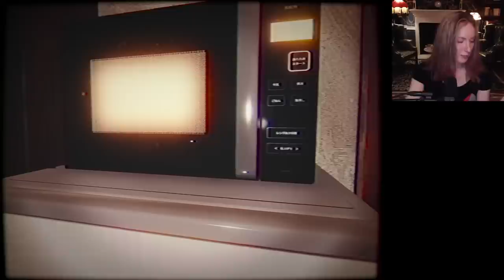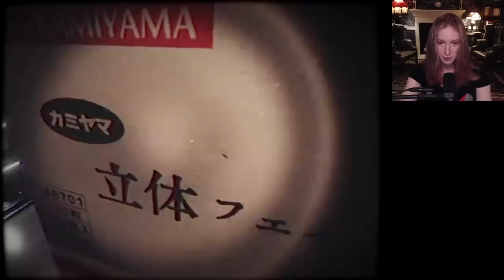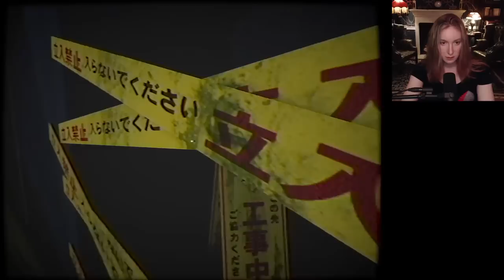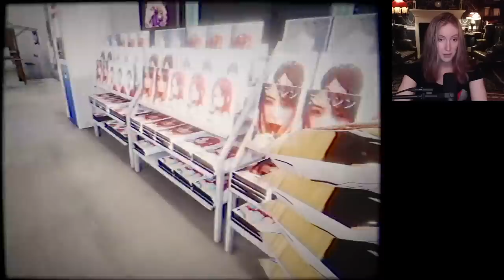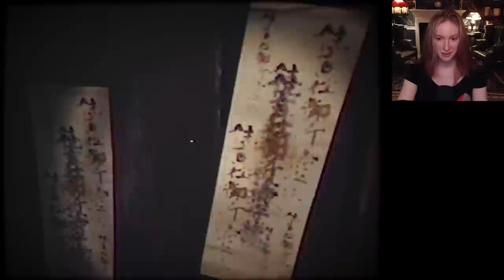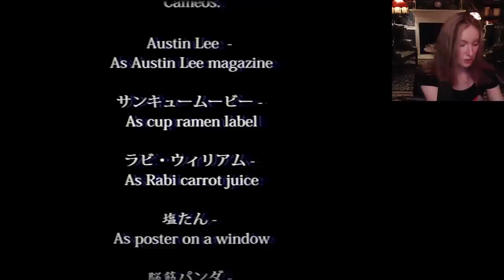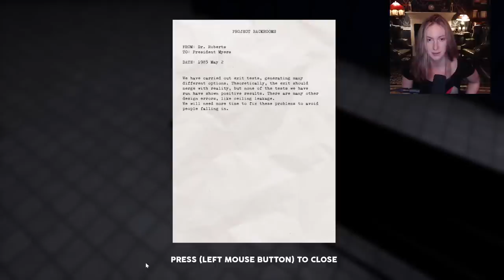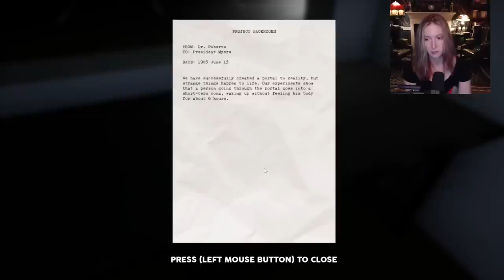Ahí va eso el Juicero | ContraPoints Live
Donating super chats to Planned Parenthood